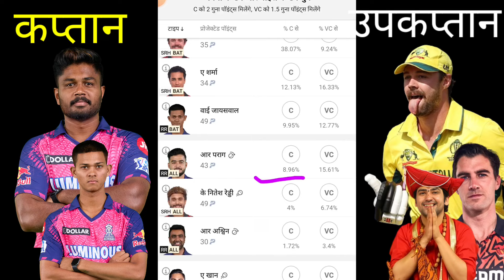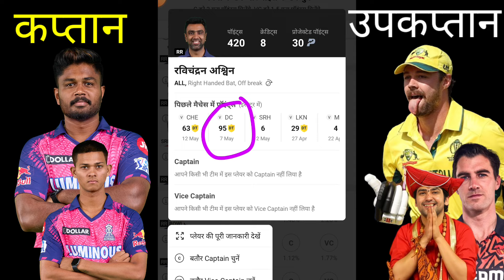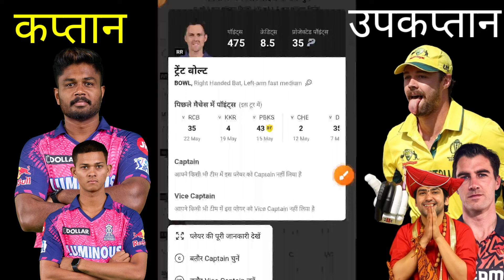SRH vs RR कप्तान उपकप्तान का लॉजिक समझो | rr vs srh Dream 11 Prediction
jyotish vidya dream 11 team today
jyotish vidya dream 11
jyotish vidya dwara dream 11
jyotish vidya dwara dream 11 team
dream11 prediction
jyotish vidya dwara dream 11 prediction
dream11
jyotish bhagya pandit dream 11 today
dil se jyotish dream 11 today match
jyotish dream 11 team
dil se jyotish dream 11
dream11 team
jyotish vidya dwara team
jyotish vidya dwara dream 11 team today
bgm fantasy 11 jyotish

srh vs rr dream11 prediction today match
rr vs srh dream11
rr vs srh dream11 today
srh vs rr dream11 prediction 2024
dream11
srh vs rr dream11 today
rr vs srh
srh vs rr dream11 team today match
dream11 team,dream11 prediction
dream11 today